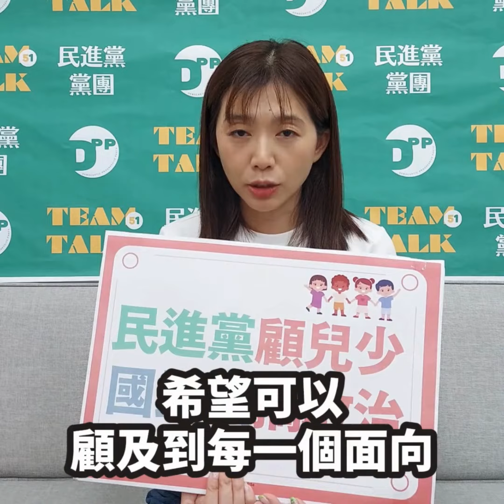🟩【Team Talk 51】張雅琳 AKA 立院滿島光 兒少性剝削防制條例 & 刑法286條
簡單90秒，請聽張雅琳委員 aka 立院滿島光來跟大家面對面說明，這個會期，民進黨黨團及DPP立委們。在特別是近幾年，發生許多受到全台灣社會震驚+關注的兒少相關事件/案件，我們在修法面上 ( 兒少性剝削防制條例 & 刑法286條 ) 積極做了哪些改變與努力，遏止犯罪、嚴懲罪犯、守護兒少。
此外，一向好人好脾氣的雅琳委員，也不免在片尾對於國民黨立委參與議事和處理兒少法案的_____態度，做了小小揭露和嚴肅呼籲。
如果說我們有立院滿島光，把兒少權益放在第一。國民黨立委的表現大概就是立院滿豆花 tāu-hue，亂七八糟。